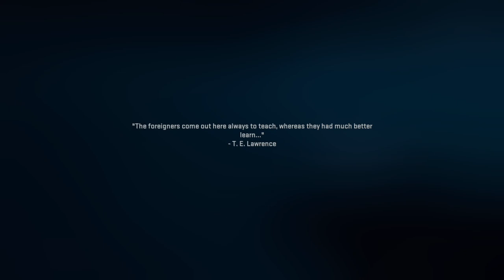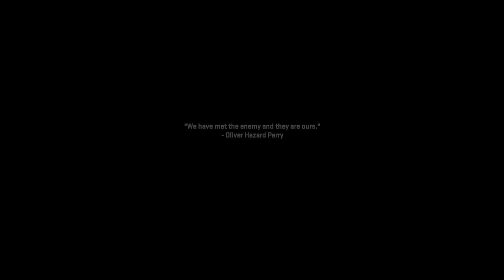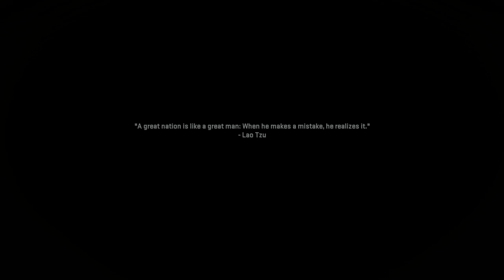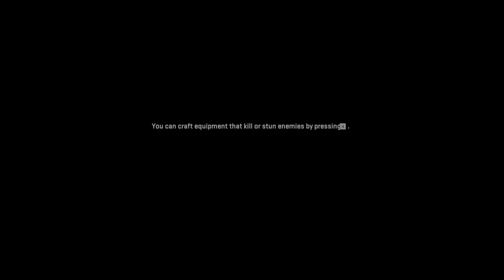Call of Duty Modern Warfare II (2022) | Part 7 | Gameplay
The most deaths in COD campaign history!🤣